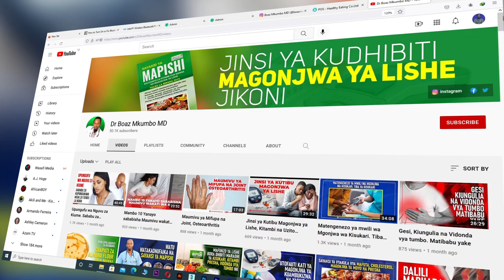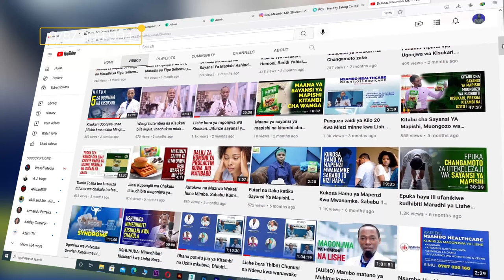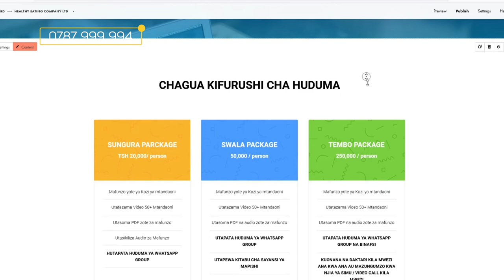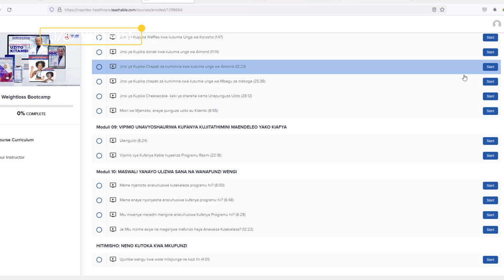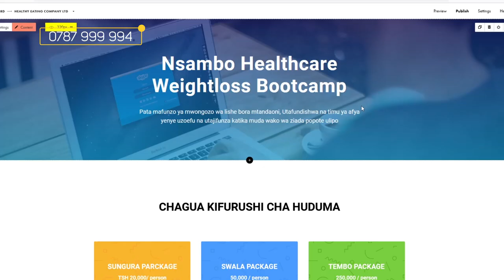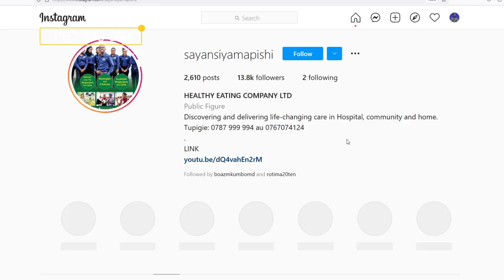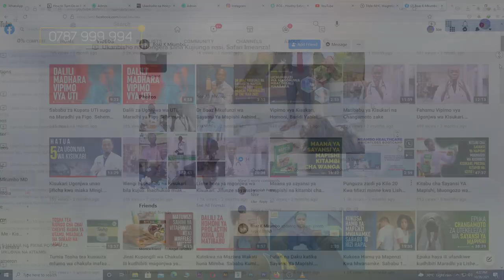Tumia Njia hizi Tatu (3) Kudhibiti KISUKARI na magonjwa mengine ya Lishe